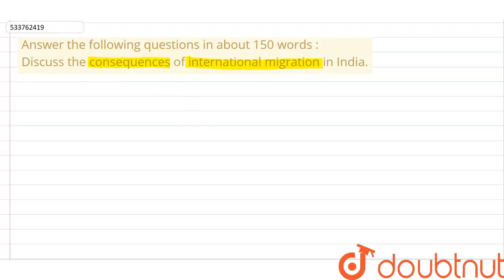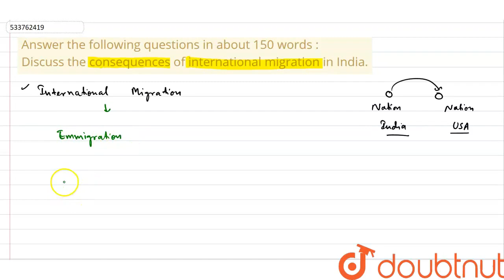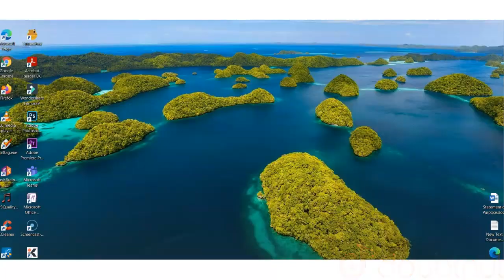Answer the following questions in about 150 words : Discuss the consequences of international mi...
Answer the following questions in about 150 words : Discuss the consequences of international migration in India.
Class: 12
Subject: GEOGRAPHY
Chapter: MIGRATION TYPES , CAUSES AND CONSEQUENCES
Board:CBSE

👉 Have Any Query? Ask Us.